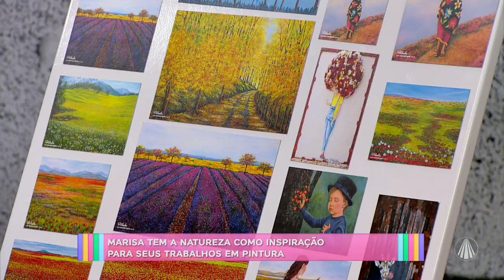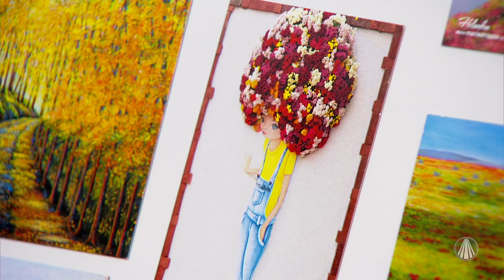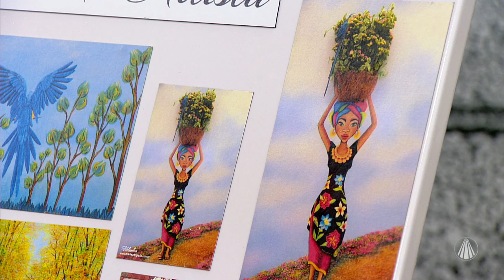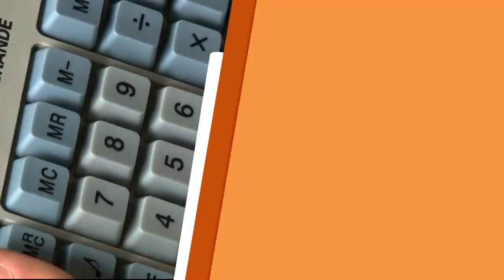Conheça a história da artista plástica Marisa Trippia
No Kombina, Bete Ribeiro recebe a artista plástica Marisa Trippia para falar sobre sua história com a arte. Confira!

REDE APARECIDA
A TV de Nossa Senhora

Baixe o nosso Aplicativo gratuitamente no seu celular, tablet ou iPad.